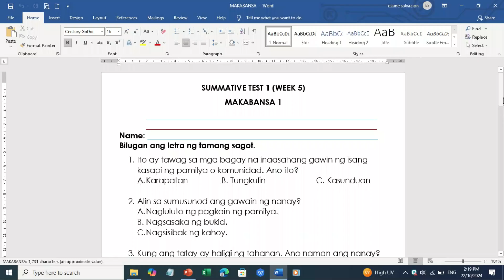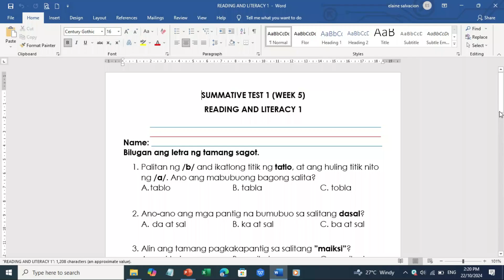QUARTER 2 SUMMATIVE TEST WEEK 5 GRADE 1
Please use your DepEd email in downloading the file.